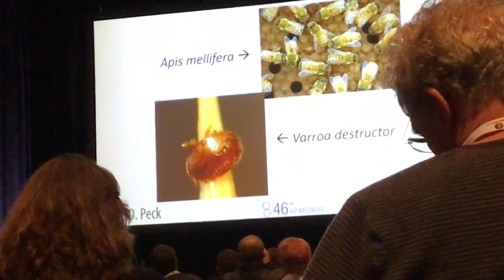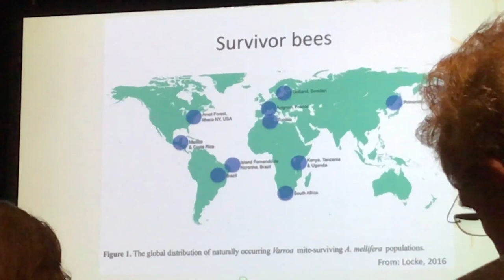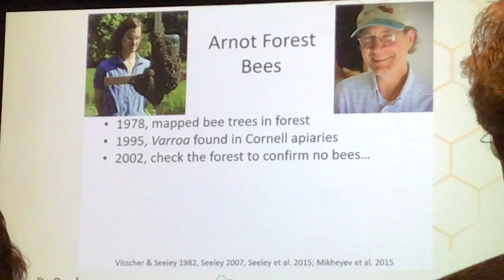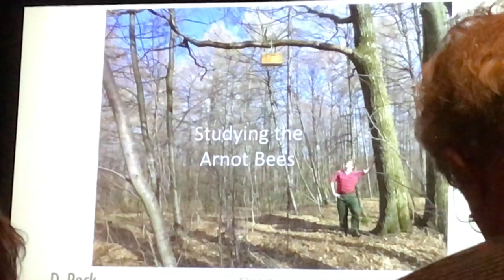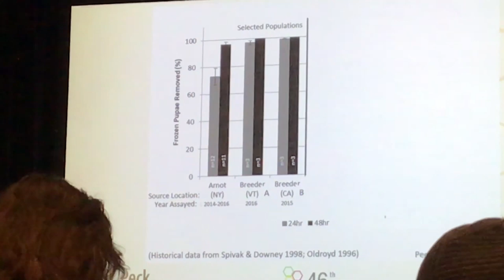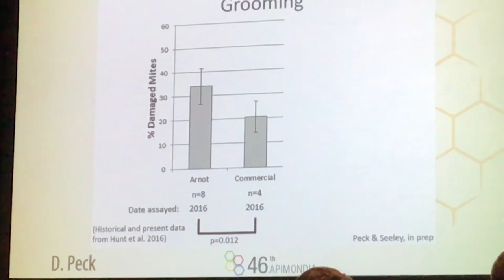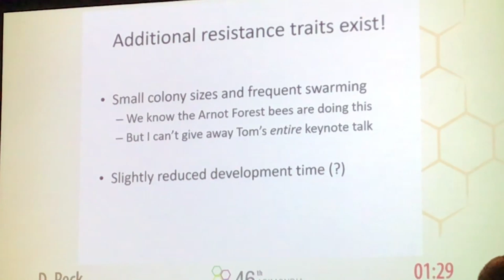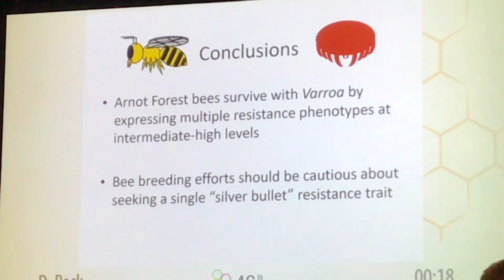Naturally Selected Varroa-Resistance Behaviors in Unmanaged Survivor Bees - David Peck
Conventional beekeeping practices are damaging to the bee population and new beekeepers are often pressured into keeping bees in conventional ways. Treatment-Free Beekeepers of which this channel is a part, is a project I started as a space for treatment-free beekeepers to gather and discuss methods for beekeeping as well as successes and failures, all within a context where they will never be criticized or berated for their choice not to dump pesticides into their hives.  It is the only such space on the internet that I am aware of, and has become wildly popular.  When I started it, I expected a couple hundred members who would have lots of fun but limited reach.  Now it has over 32,000 members and is the third largest beekeeping group on Facebook. This channel is a resource for that effort.